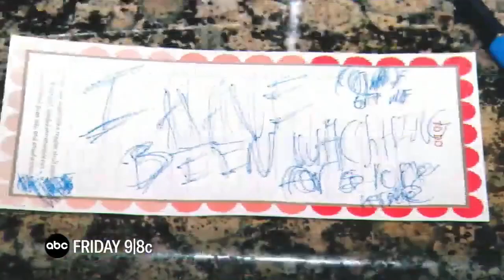2020 Promo I Have Been Watching